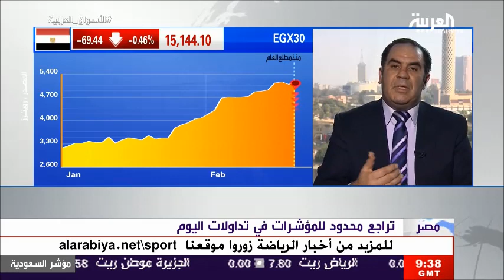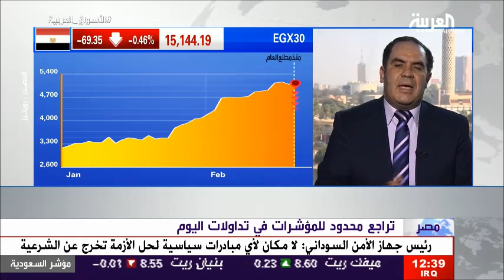Ehab Saied Al Arabia 21 2 2019 إياب سعيد